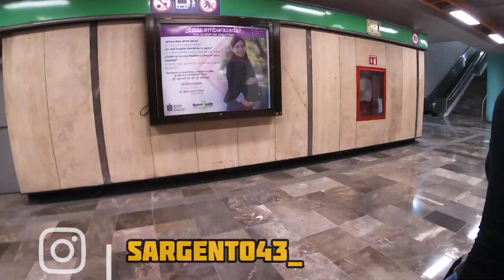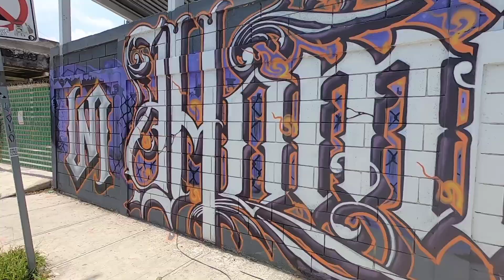VENTAJA DE SER MILITAR / Soldados evadidos y/o Desafanados || vlog No. 5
mi gente les pido de su apoyo que vallan a mi página le den click al botón de seguir; ahí estaré transmitiendo en vivo, les dejo el link 👇